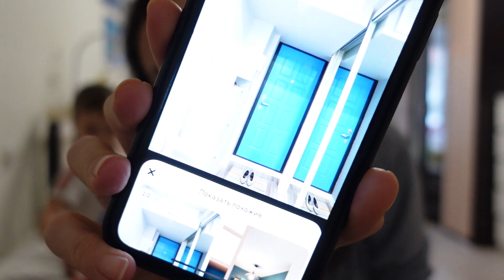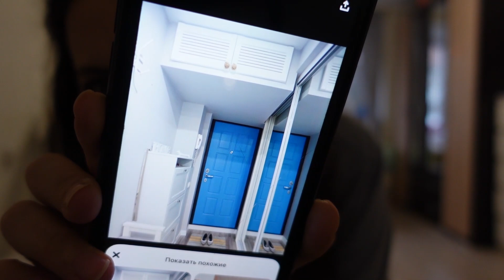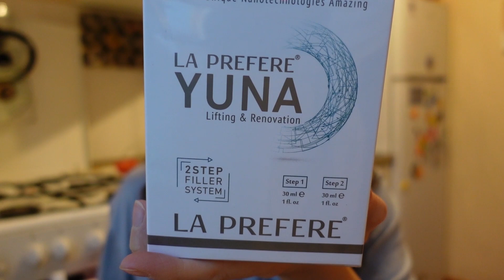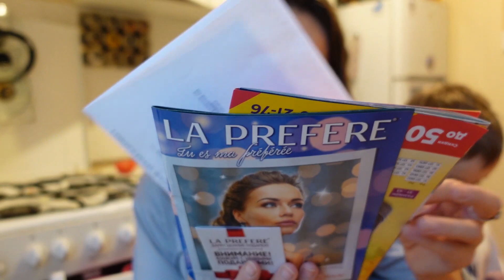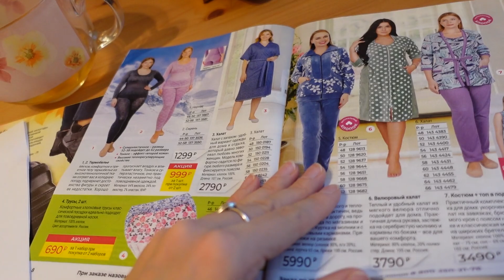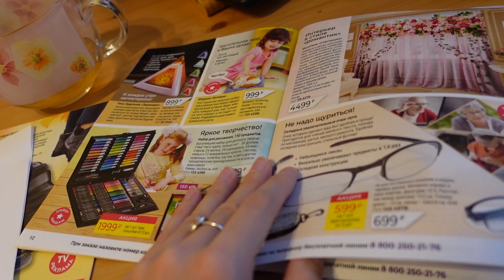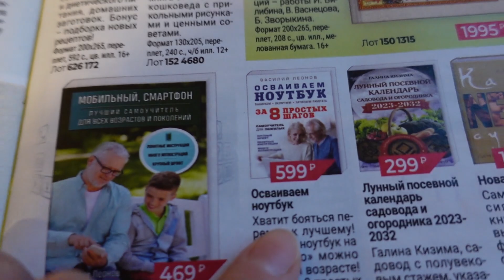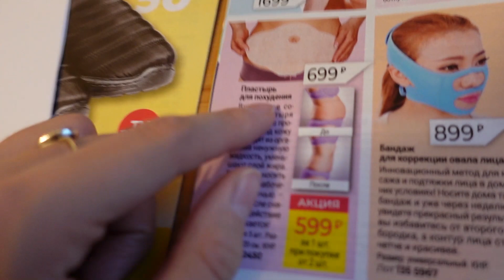ВЛОГ: Наконец-то свидание 20.11.22